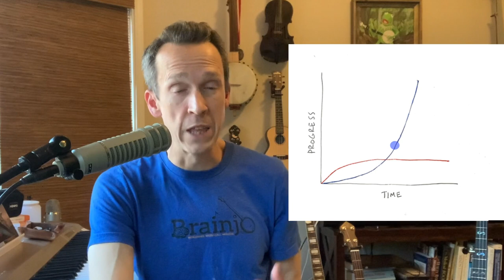Brainjo Bite: Why It's Great To Be A Beginner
Learn more about the BRAINJO METHOD of musical instruction, the first method designed for adult brains that incorporates the science of learning and neuroplasticity